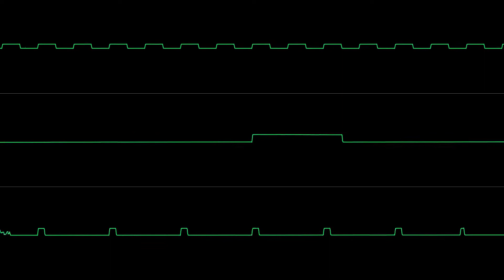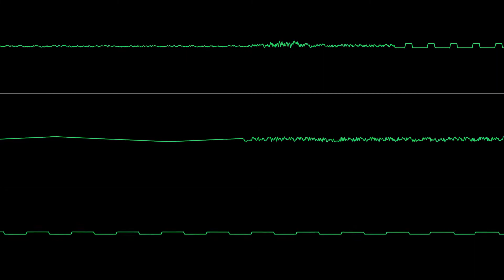JVD - Musical Dance (C64)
Music Info
Artist: JVD
Track: Musical Dance
Year: 1988
Format: SID